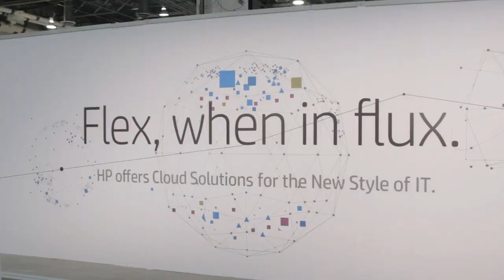Bill Hilf, HP | HP Discover Las Vegas 2014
Bill Hilf, HP Helion, with Dave Vellante and Jeff Frick at HP Discover Las Vegas 2014

Hewlett-Packard had approached the task of creating a cohesive brand for its cloud portfolio with the typical methodicalness of a corporate giant. Management had the sales organizations put together a list of some 6,000 candidate phrases and present them to the broader workforce, who narrowed down the choice to a small handful from Helion was ultimately chosen.

That was the easy part. The hard part was coming up with a way to differentiate against the slew of other big-name vendors pushing their own cloud propositions, a task that Bill Hilf, the senior vice president of products and services for HP’s Helion business, told SiliconANGLE his company had succeeded in doing with equal handiness. He appeared on theCUBE at the recently concluded Discover conference to share what it is exactly that sets Helion apart from the pack with hosts Dave Vellante and Jeff Frick.

Hilf, who was in charge of  Microsoft Azure prior to signing up with HP last year, has a unique take on the market. He predicts that the distinction between “public” and “private” will dissipate from the cloud discussion as it becomes more and more ubiquitous, in the same way that the nuances of the “information highway” lost their significance to CIOs once the Internet became a mass phenomenon. The Helion roadmap is fully aligned with that stance.

“From a marketing point of view we call it ‘the fabric of an enterprise’ because we believe that customers will build the cloud that they need and not necessarily the cloud that the vendor is trying to describe. So against that vision, what we built is a cloud portfolio that is very composable,” he explained. Instead of offering a pre-packaged solution, the company provides a set of distinct but complementary components – both products and services – clients can use to put together an environment that best meets their specific requirements.